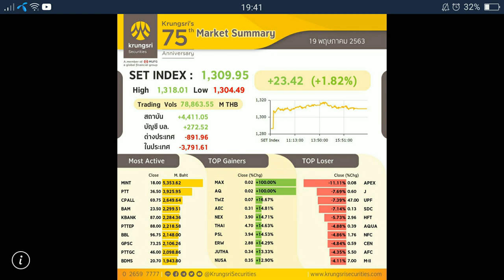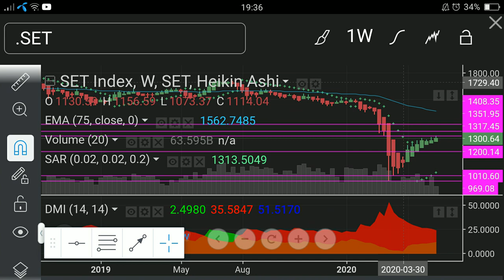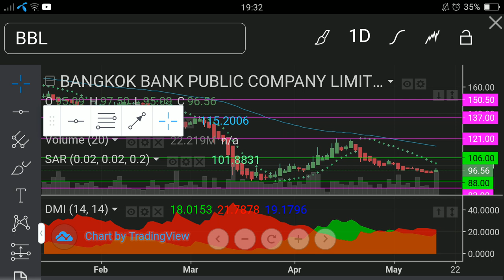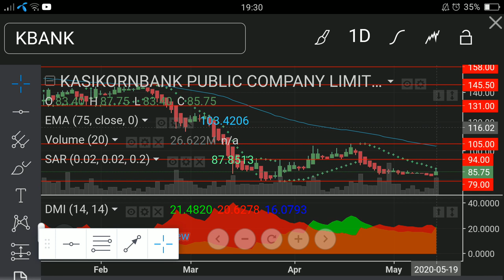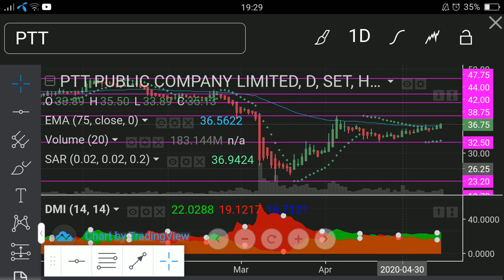วิแคะหุ้น 20 พ.ค. 63 SET, MINT, PTT, CPALL, BBL, KBANK, BAM, PTTEP, GPSC, PTTGC,BDMS I MONEY BETTER